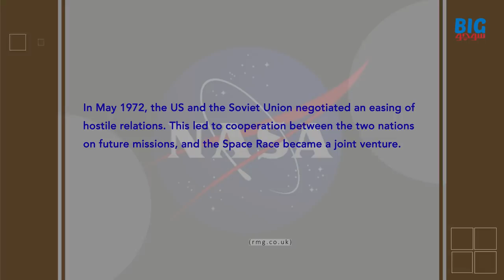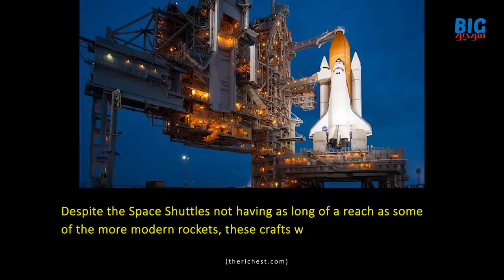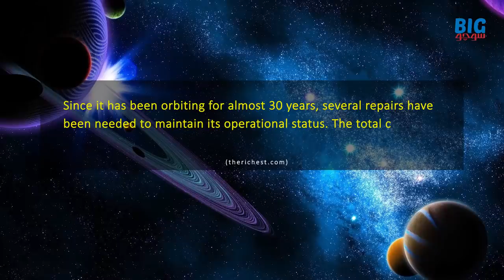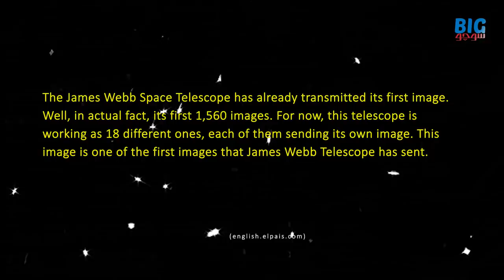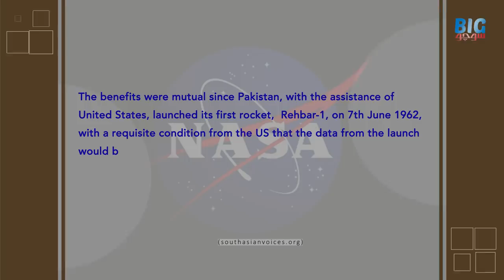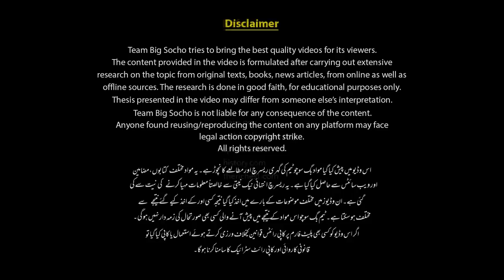NASA | History, Missions, Spacecraft and Other Facts | Faisal Warraich